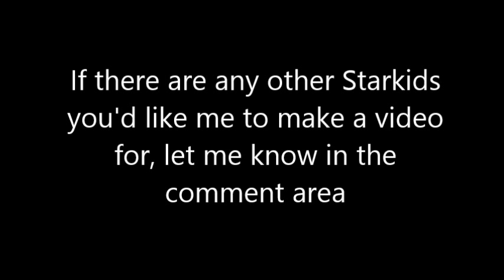Best of Chris Allen Part 2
The long awaited, much anticipated sequel to Best of Chris Allen Part 1